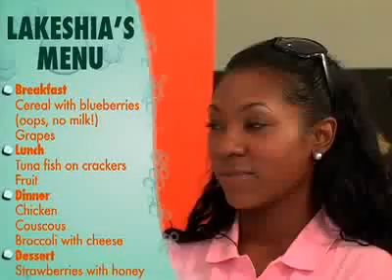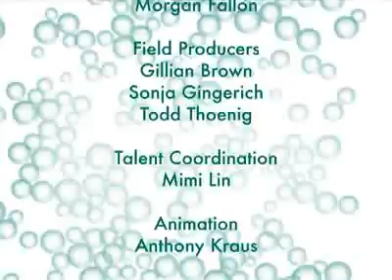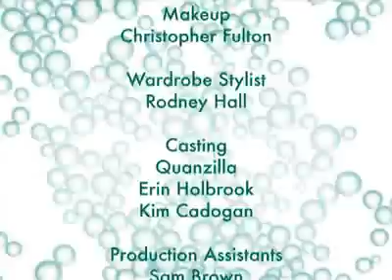Webisode #4: Eat Without Stress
Watch out for the stress trap of a poor diet! Host Hayden Panettiere and her team of diet experts teach how to make healthy but delicious choices now.